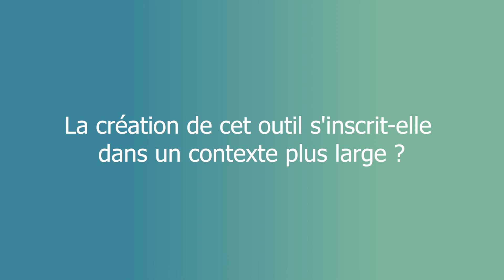Journée 11 avril Version finale '